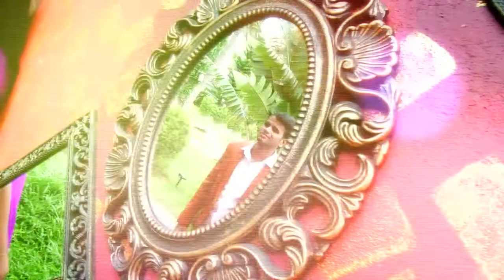𝙼𝚢 𝙿𝚛𝚎-𝚠𝚎𝚍𝚍𝚒𝚗𝚐 𝚜𝚑𝚘𝚘𝚝